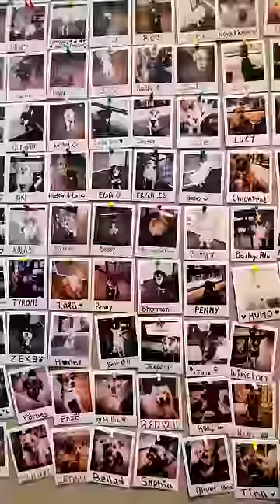Three NYC Dog Friendly Restaurants | The Dodo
Three New York City dog friendly restaurants 🐶

To keep up with Lumi, follow along on Instagram TikTok and YouTube